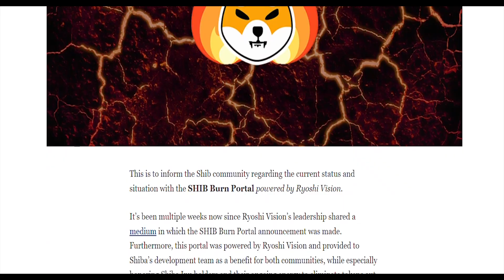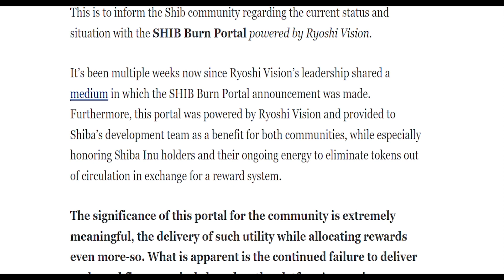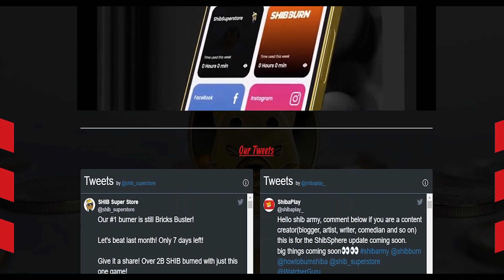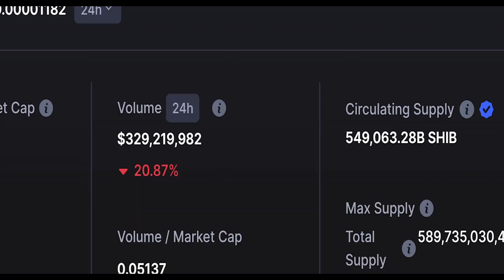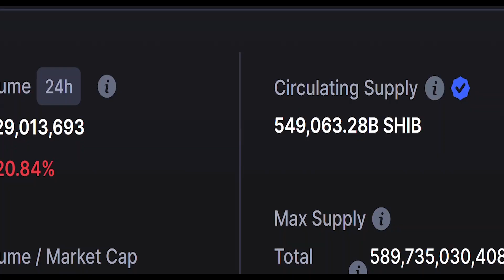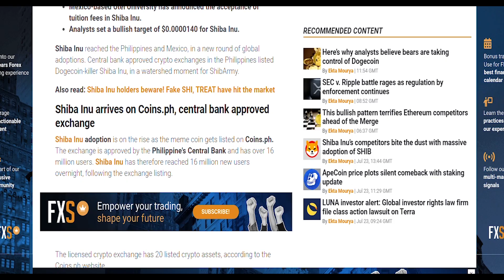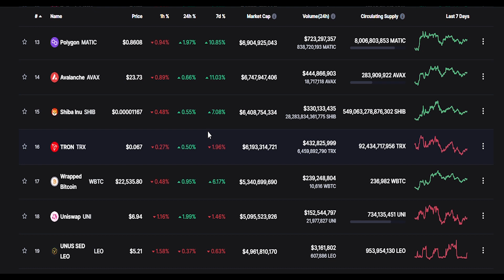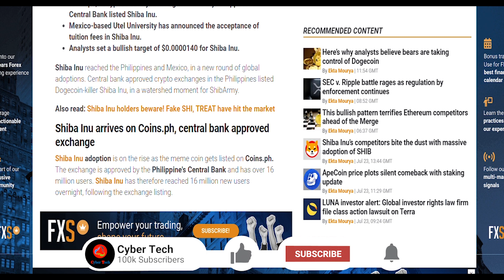Shiba inu News Today || Burn portal update || Shiba inu price